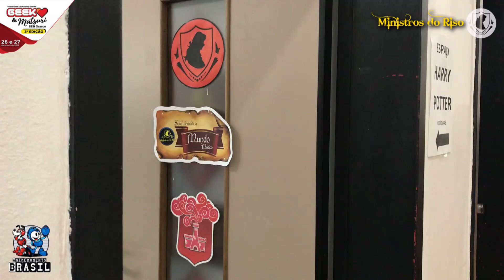#02 - Comenta AÍ (EVENTOS) - Geek Matsuri - 26 e 27 de Março de 2022 - SALA MINISTROS DO RISO